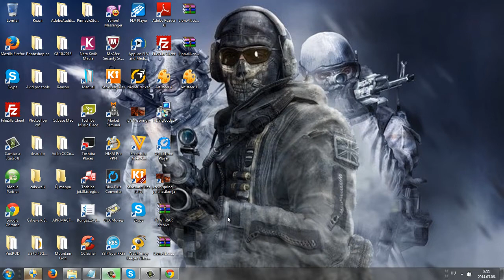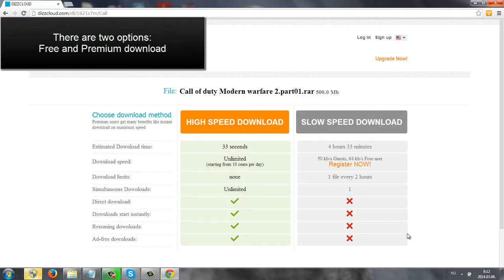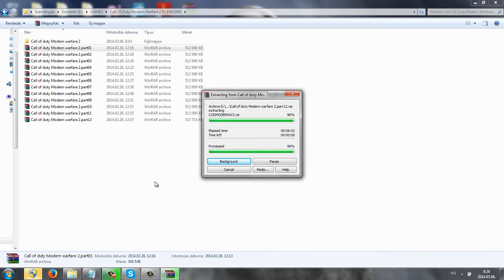How to get Modern warfare 2 full cracked for free[No surveys-Multiplayer crack provided]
Its a short video about,How to get Modern warfare 2 full cracked for free.Call of duty modern warfare 2
multiplayer crack is provided,please read the guide before installation.Call of Duty Black ops II and other versions of Call of Duty are available along with hundreads of softwares and games.
Every single software&game works perfectly all of them were tested before uploading.